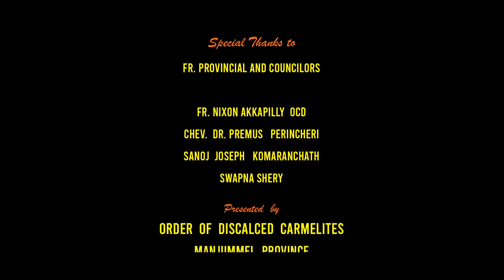തിരുവചനപദസാരം Episode 35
കാതു തുളയ്ക്കുന്ന കർത്താവ്... Lexical and Phrasal Interpretation of the Word of God